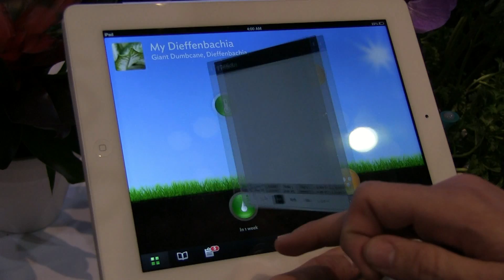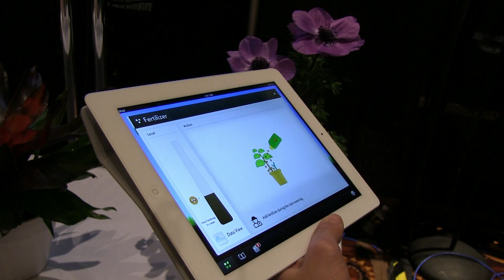CES 2013: Hands-On mit dem Parrot Pflanzensensor